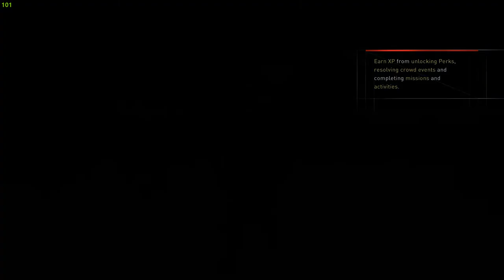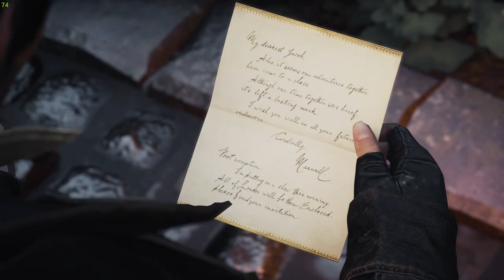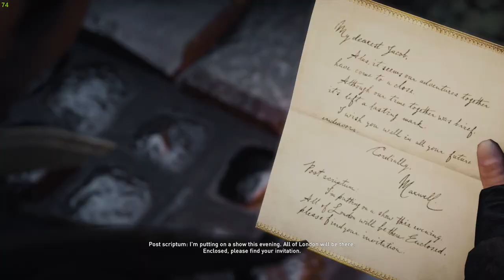Assassin's Creed Syndicate PART 12 (1080p ULTRA high settings on RTX 3060)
Assassin's Creed Syndicate is an action-adventure video game developed by Ubisoft Quebec and published by Ubisoft. It was released on October 23, 2015, for PlayStation 4 and Xbox One, and on November 19, 2015, for Microsoft Windows.

Initial release date: 23 October 2015
Engine: AnvilNext
Series: Assassin's Creed
Nominations: BAFTA Games Award for Audio Achievement, MORE
Developers: Ubisoft, Ubisoft Montreal, Ubisoft Quebec, MORE
Platforms: PlayStation 4, Xbox One, Microsoft Windows, Google Stadia

PC specs:
Processor: Intel® Core™ i5-10400
Graphics: INNO 3D RTX 3060 (12GB)
RAM: SPECTRIX D50 DDR4- 16 GB 3000Mhz
Motherboard: B460M-A PRO
Recorder: X-Box in game recorder